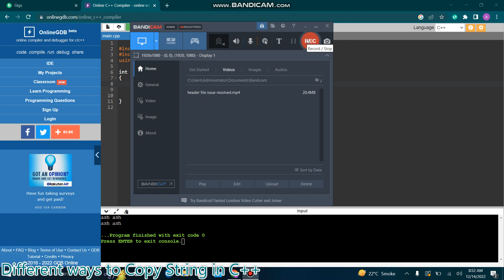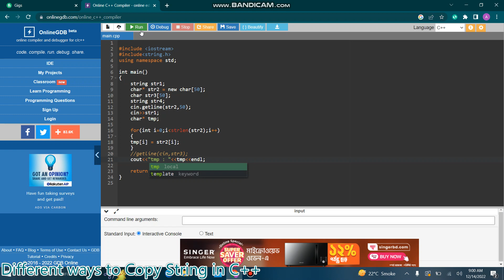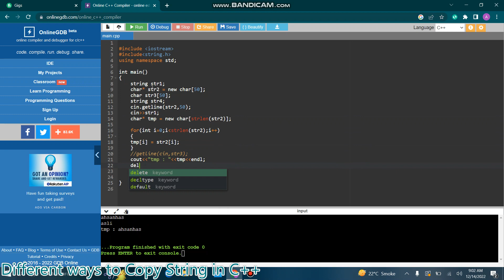string ,char* ,char array , allocation ,input with spaces and correct way to copy strings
In this video you will came to know how you can use char* , char array and string